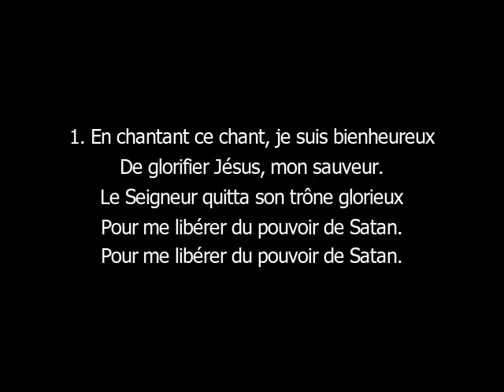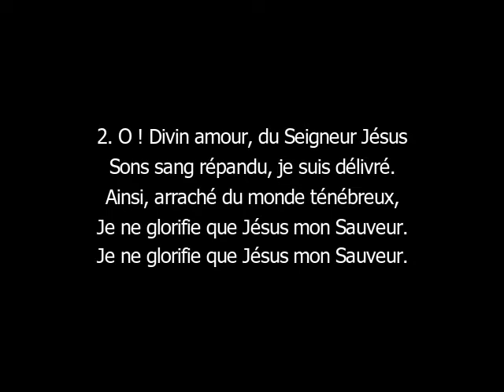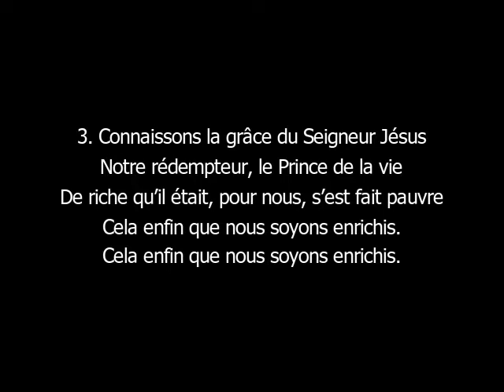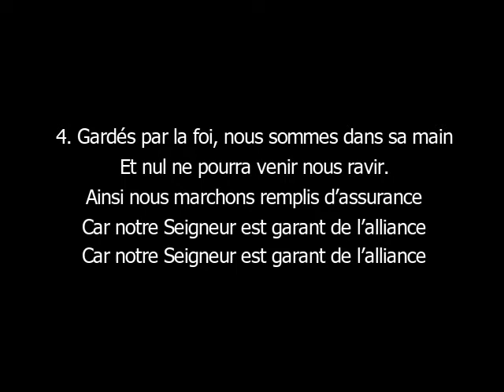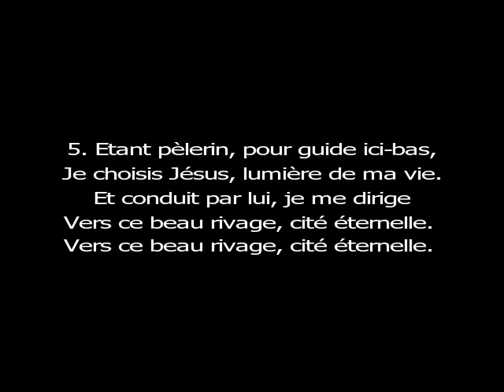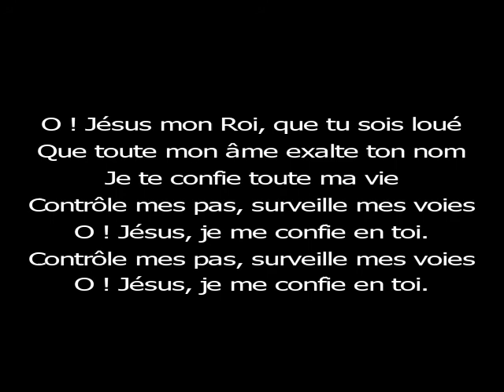En chantant ce chant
Chorale du Centre Missionnaire de Binza